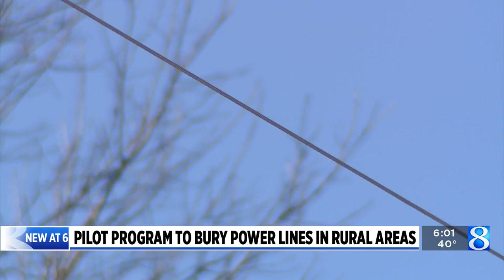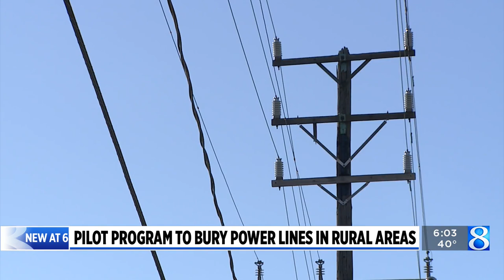Consumers Energy launches pilot program to bury rural lines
Chuck Loper has some advice for anyone moving into his rural neighborhood south of Belding. (March 8, 2023)